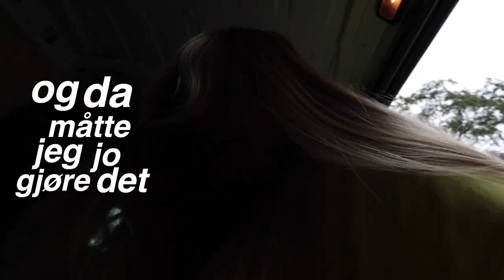JEG SKAL BO I EN VAREBIL 1/2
INFOBOKS*
HEIIIiiiii, i denne videoen her "flytter" jeg inn i en varebil for en uke. Jeg og Theodor skal på norgesferie og bestemte oss for å reise i en varebil å sove i den.